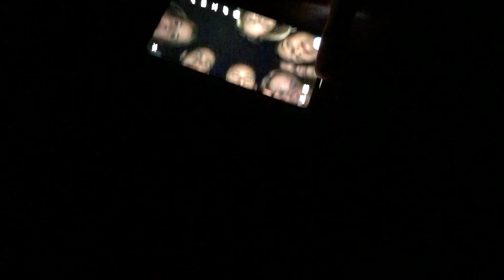EuroTour by Night